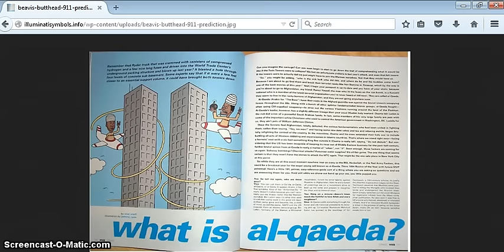BEAVIS AND BUTTHEAD 9/11 VICE MAGAZINE 1994